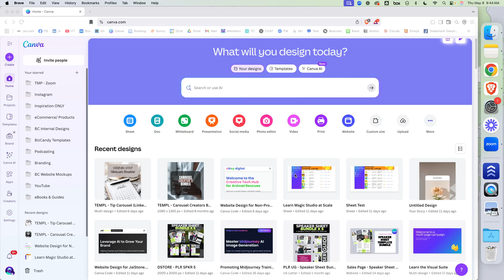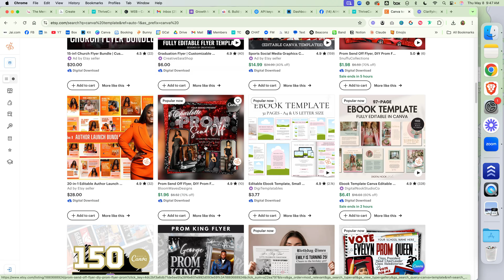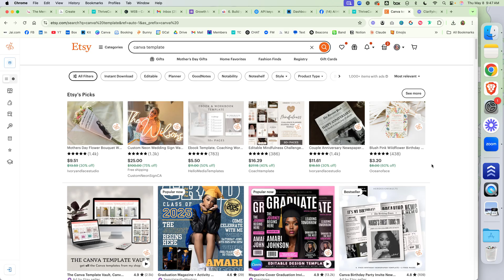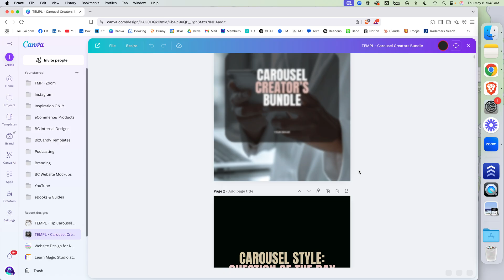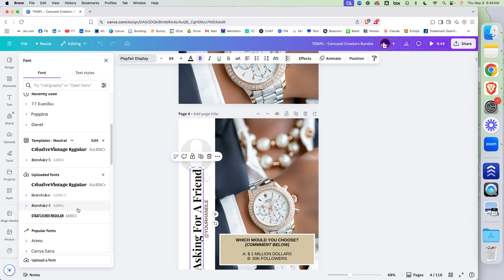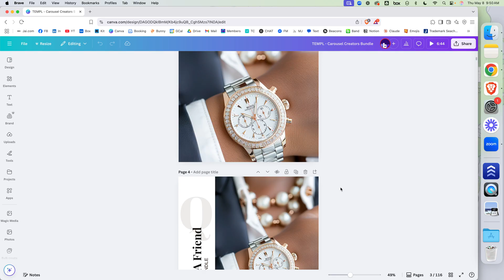Free Users CAN Still Use Canva Template Links — Here’s Proof!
📌 Free Users CAN Still Use Canva Template Links — Here’s the Truth!

🚨 There’s a lot of misinformation going around about Canva’s new Template Link rules… but let’s clear it up once and for all.

If you’ve heard that free users need to PAY to use template links — that’s FALSE. In this video, I break down Canva’s actual announcement, show you the proof, and explain what really changes on June 2, 2025.

✨ Whether you’re a template seller, content creator, or business owner — you NEED to hear this before you panic or cancel your Canva account.

⏱️ Timestamps
00:00 – Intro & The Panic Online
00:39 – What Canva Actually Said
03:40 – What Free Users Can Still Do
04:25 – Elements & Fonts for Template Creators
06:00 – Final Tips & Community Advice

💼 RESOURCES
🅰️ Fonts

📌 Drop your questions or experiences in the comments — let’s help each other stay informed!